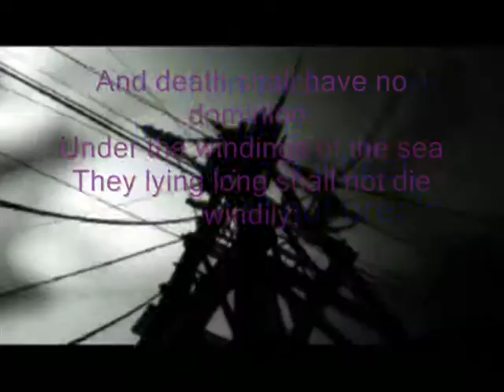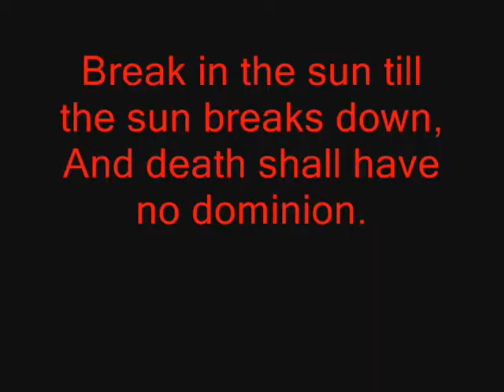And Death Shall Have No Dominion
Just a little short AMV I did for school